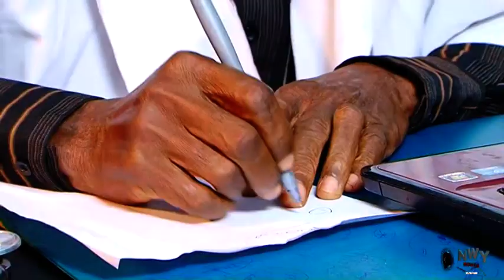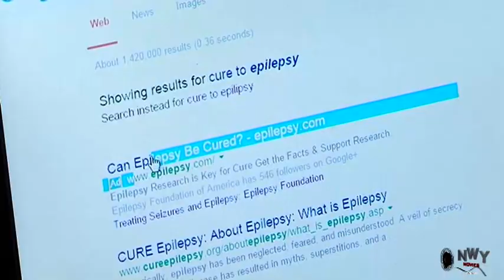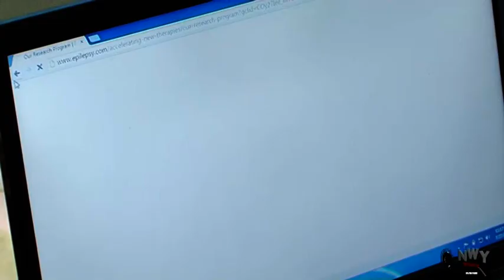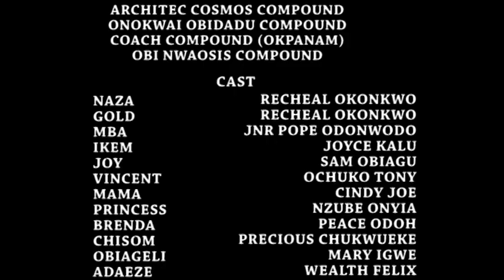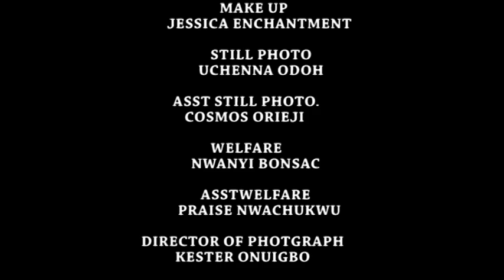Crazy Identical Twins - Full Movie'' Racheal Okoknwo 2021 Latest Nigerian Movie